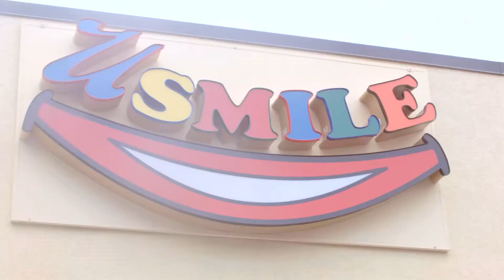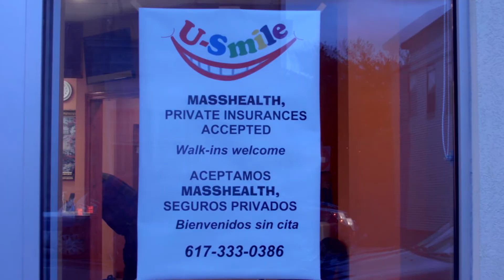U Smile Spot